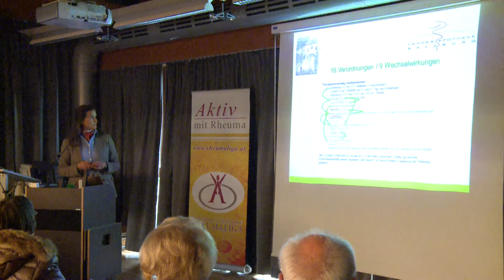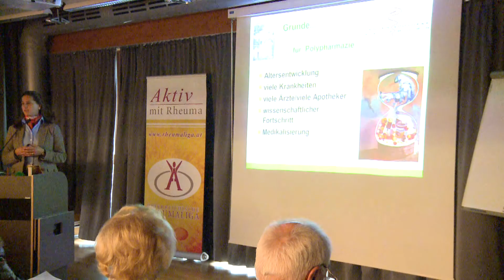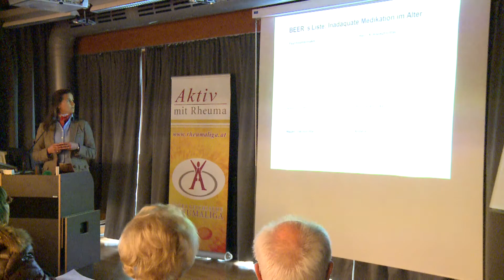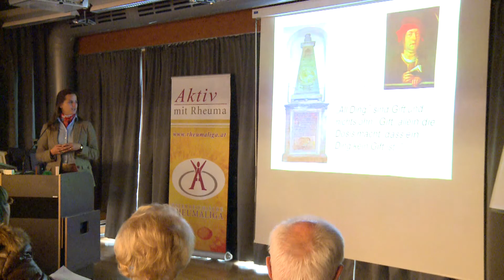"Vortrag Dr Hofer Dückelmann" Salzburger Rheumatag 2013 Wie viele Pillen verträgt der Mensch?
Wie viele Pillen verträgt der Mensch?

Vortrag von OA Dr. Christina Hofer-Dückelmann, vorgetragen
im Rahmen des Salzburger Rheumatages 2013, veranstaltet von der Österreichischen Rheumaliga.